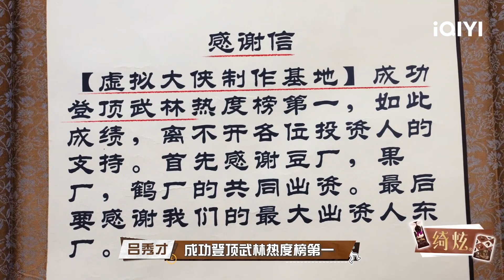Baby眼尖发现元武林 杨迪看不清局势EP12| 萌探探探案2 The Detectives' Adventures| iQIYI精选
《萌探探探案2》全集iQIYI综艺全球上线！登录iQIYI国际版或下载iQIYI国际版APP，还有更多独家资源等着你：